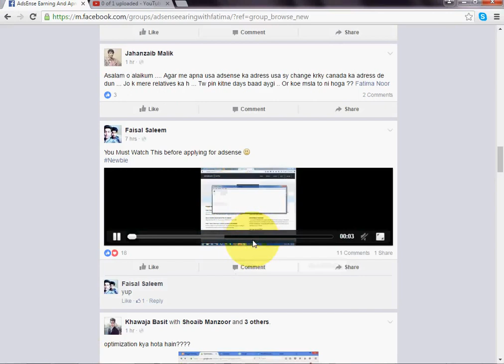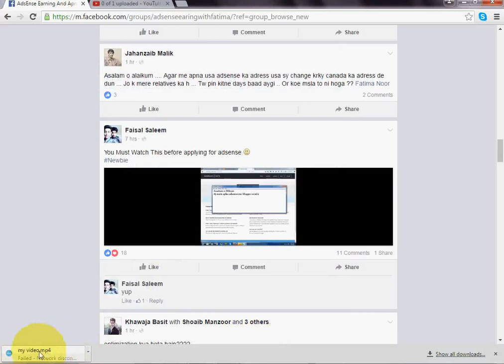how to download fb video without idm or any software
downloading facebook video within minutes.